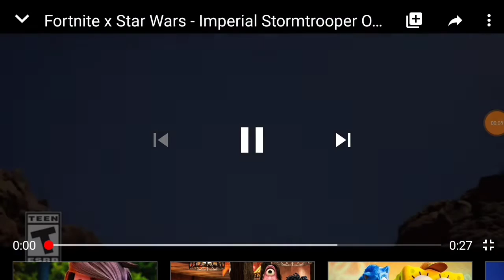New STAR WARS Fortnite Event with IMPERIAL STORMTROOPER & MORE!